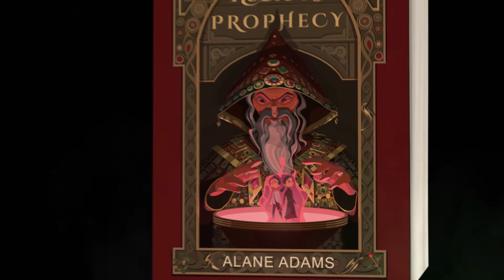The Rubicus Prophecy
Watch the animated trailer for Alane Adams' new book, The Rubicus Prophecy. Original illustrations by Jonathan Stroh, animated by Charlie LaVoy. Produced by Benjamine Clarke.